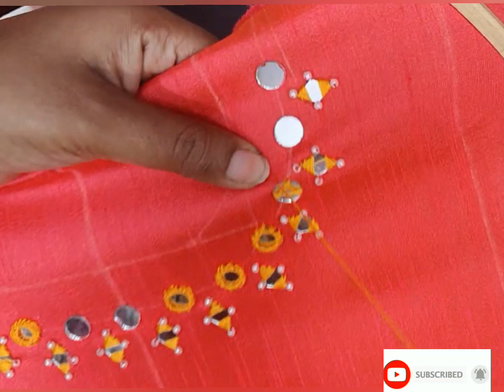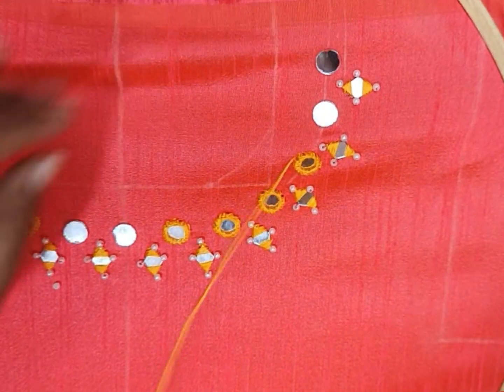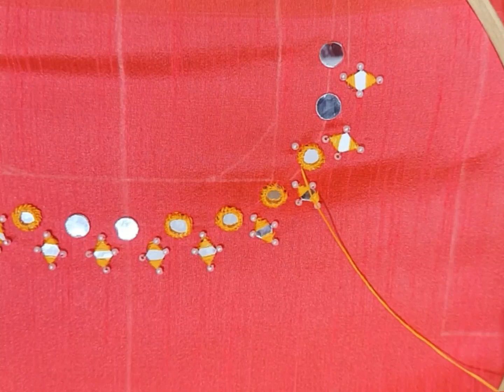Mirror work on blouse easy in 3 hrs full neck /wowcrafty/sewing tutorial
In this video i have shown how to sew the mirror to blouse

For cutting and stitching of this lahenga plz click the 🔗 below